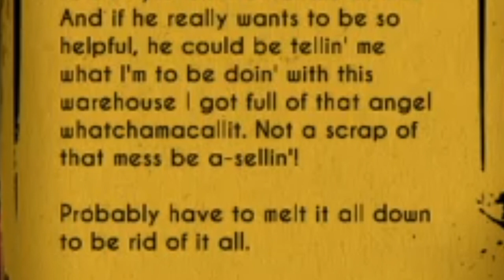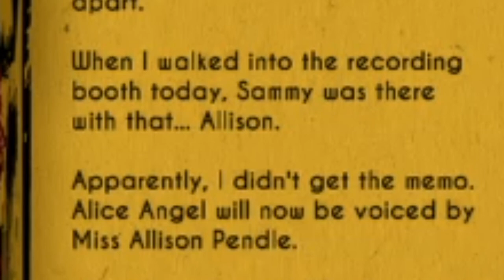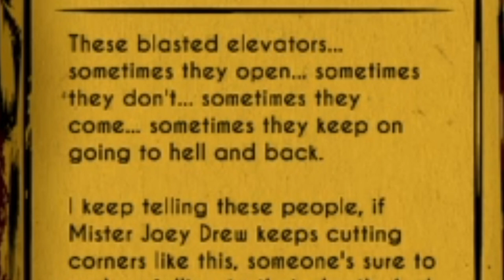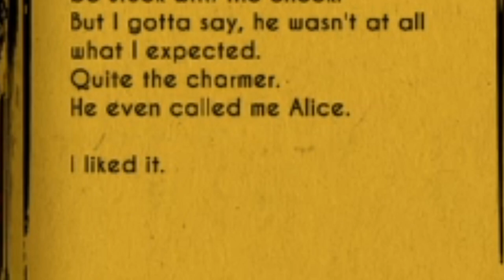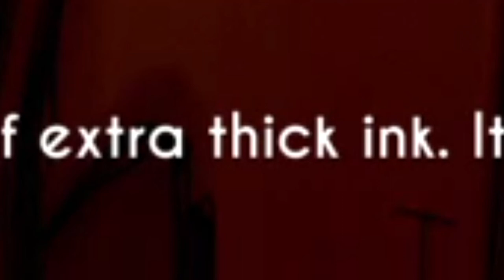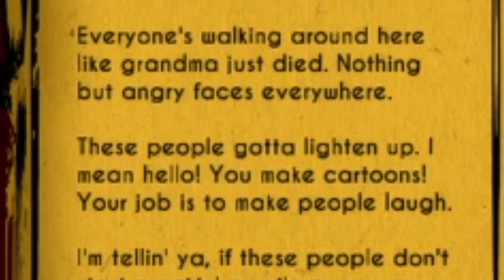We finally meet… Boris? || Bendy and the Ink Machine || Part 2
Part two is finally here after two long weeks (I apologize for the wait).

Hiya!

My name’s Bisquit, nice to meet ya!

 It’d be GREATLY appreciated!

If not, then I’ll cry. 🧡